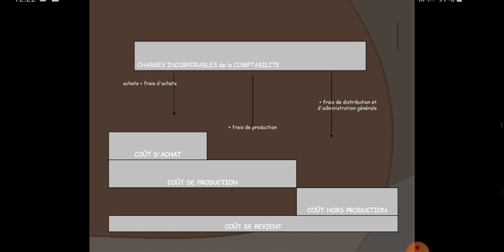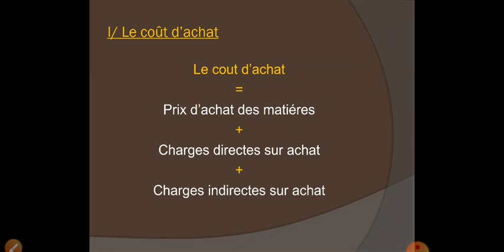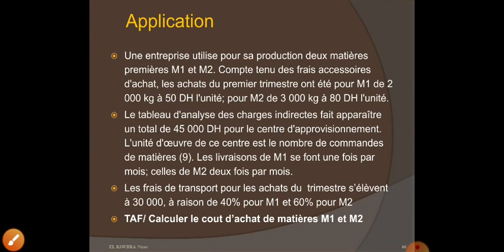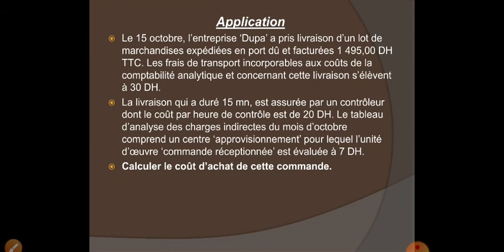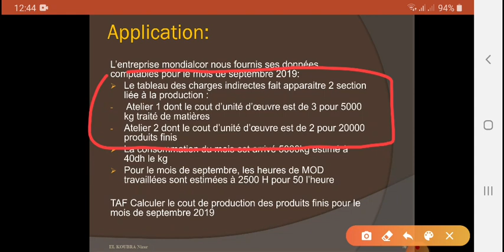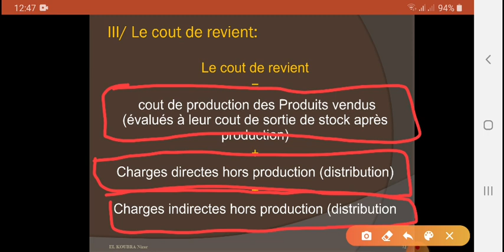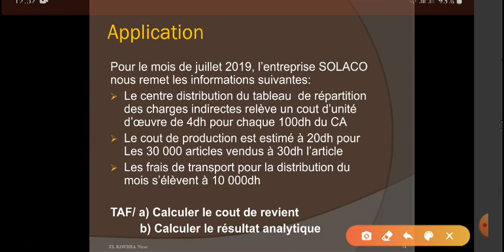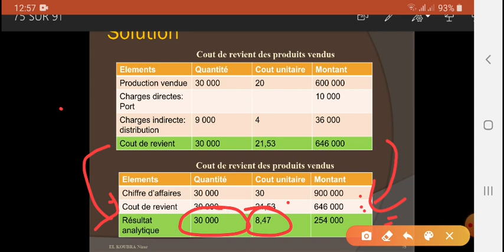Comptabilitè analytique: la hierarchie des coûts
Determination du coût d'achat, coût de production et coût du revient